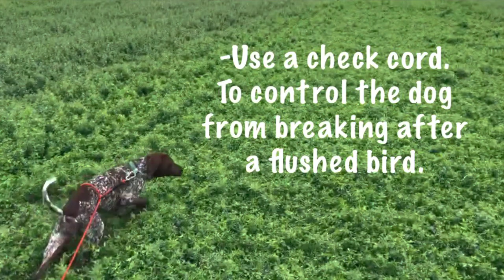Training a Gundog, Quail Hunting in Victoria Australia.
Few basic tips to training a new Gundog.
I’m no Gundog trainer but these are a few tips and a few clips I’ve taken during the training of my new pup.